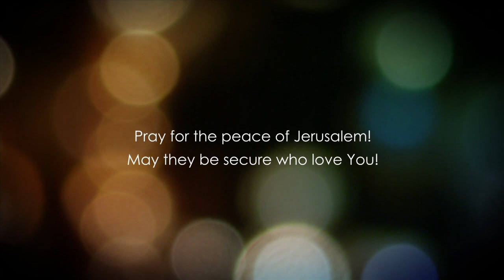Dr. Baruch Korman: Galatians Chapter 6 Part 1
Bible Teaching from the book of Galatians Chapter 6 Part 1